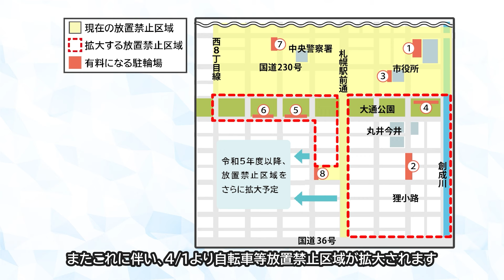西２丁目線地下駐輪場の供用開始とまちなかの駐輪ルール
札幌市の市政情報を動画で発信しています。
令和４年４月から、西２丁目線地下駐輪場が供用開始となります。
自転車は路上に放置せず、駐輪場を利用しましょう。自転車等放置禁止区域内では、放置された自転車はわずかな時間であっても撤去の対象となり、返還には費用がかかります。
歩行者が安全に通行でき、美しい街のため、ご協力をよろしくお願いいたします。